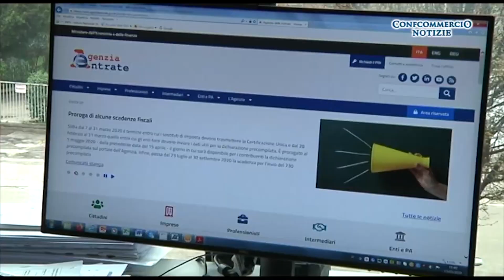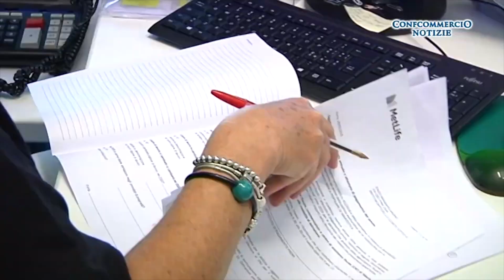IL PUNTO SUL CONCORDATO PREVENTIVO BIENNALE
Con Paolo Maran, responsabile dei Servizi Fiscali di Confcommercio Vicenza, parliamo di questa opportunità offerta dalla recente riforma del Fisco